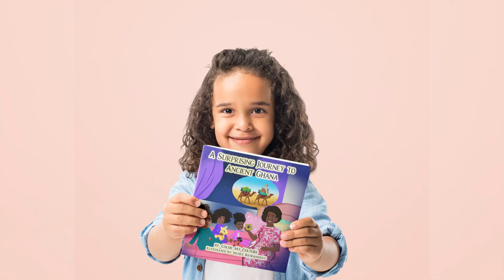Errol Barrow - The Father of Barbados' Independence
In this video, we delve into the life of Errol Barrow, a visionary leader and one of Barbados' national heroes. From his early life, military service, to his political career, we explore his contributions to the development of Barbados and his role in leading the country to independence. Join us as we celebrate the life and legacy of Errol Barrow.

Check our products at Amazon and Etsy by searching for Color My Culture.